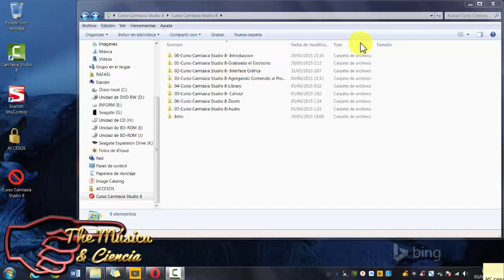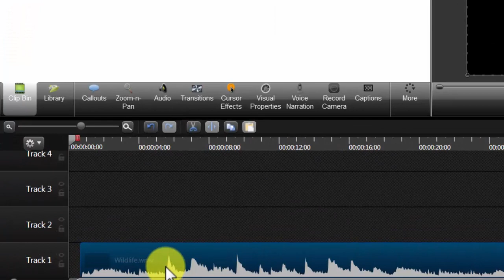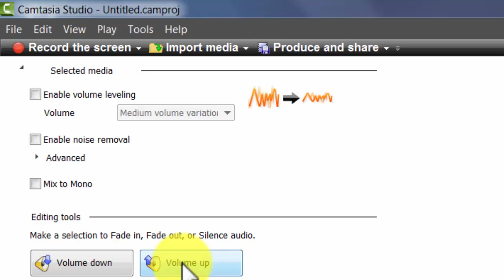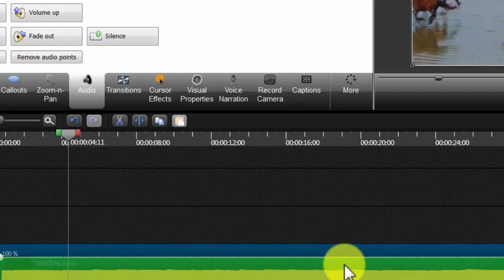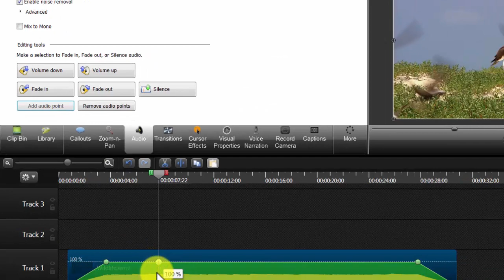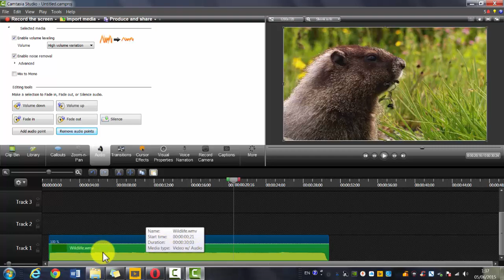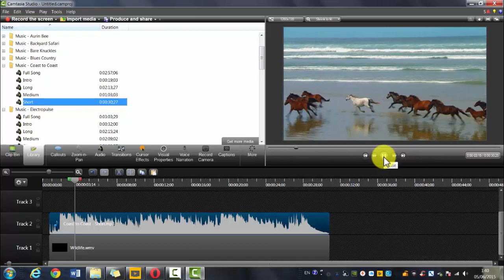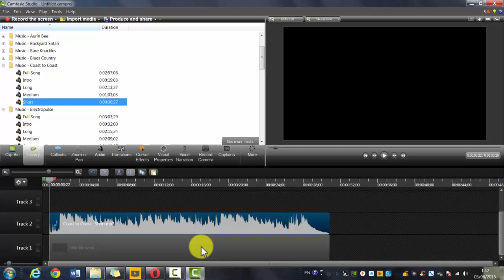07-Camtasia Studio 8- Audio